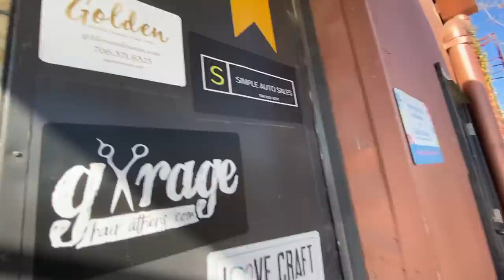pack and prep with me for thanksgiving break | college day in my life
HAPPY THANKSGIVING! Here's a vlog I filmed right before I went home for Thanksgiving;. Pack and prep with me for break!! Also come along with me for my last day of classes before Thanksgiving. Enjoy!